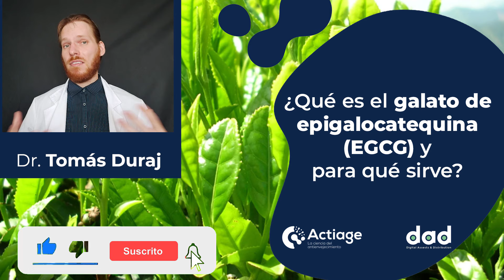¿Qué es el galato de epigalocatequina (EGCG) y para qué sirve?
El galato de epigalocatequina (EGCG) es un tipo de catequina, llamado también epigalocatequina-3-galato, es el éster (compuesto orgánico) de epigalocatequina y ácido gálico. Su fórmula química es C22H18O11.
EGCG, la catequina más abundante en el té, es un polifenol que se usa en muchos suplementos dietéticos gracias a sus beneficios para la salud y la longevidad. El EGCG y otras catequinas actúan como poderosos antioxidantes que ayudan a proteger contra el daño celular causado por los radicales libres, protegiéndonos de muchas enfermedades.
Entre los principales beneficios de esta sustancia para la salud encontramos reducir el riesgo de enfermedades cardiovasculares, ya que ayuda a reducir la presión arterial y la ateroesclerosis, todos ellos riesgos de enfermedad cardíaca.
EGCG también ayuda a perder peso, especialmente si se toma junto a la cafeína que aporta el té verde.

🎧 Para una mejor experiencia, escucha esta charla a un volumen suave y moderado.

Este video es acerca de: El EGCG y otras catequinas actúan como poderosos antioxidantes que ayudan a proteger contra el daño celular causado por los radicales libres, protegiéndonos de muchas enfermedades.

Todo lo que debes saber para estar bien y cuidar de tu salud 🎧 |

🟠Contenido exclusivo de ACTIAGE /Dad Digital SL. La copia parcial o total sin licencia queda prohibida.